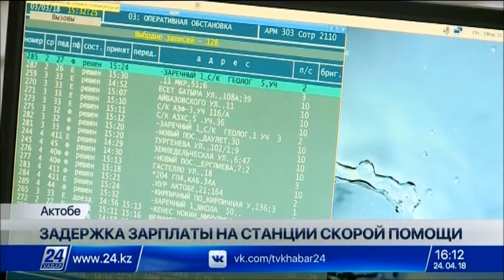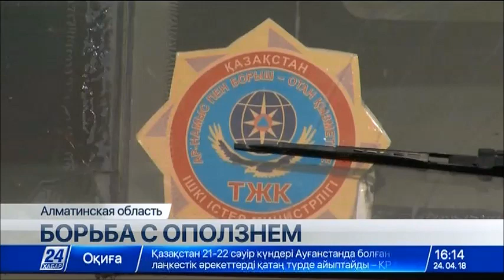Выпуск новостей 16:00 от 24.04.2018